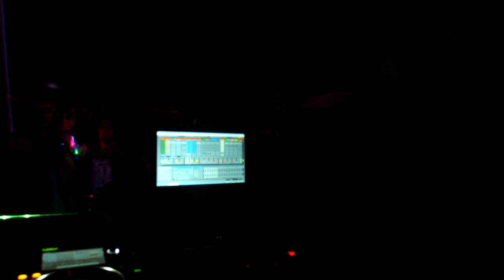*ATMA Live @ Serbia 2017 pt6*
SAVE the RAVE Tribe
presents ::

POSEIDON XI-th B-DAY PARTY
psychedelic trance event

Guests ::

ATMA
BMSS Records | Austria

Andrei Oliver Brasovean je jedan od pionira elektronske muzike u Istocnoj Evropi.
Rodjen je u Transilvaniji, sa stalnim prebivalistem u Austriji, poceo je da stvara tehno muziku 1991. godine. Nekoliko godina kasnije je prebacio fokus svoje produkcije na trance i psychedellic muziku.

Poznat je sirom sveta po svom jedinstvenom stilu i svojim nastupima. Sa preko 26 godina iskustva u polju muzicke produkcije, stotinama nastupa uzivo na tehno i trance sceni, Atma je postao jedno od zapazenijih imena elektronske muzicke scene.

Zahvaljujuci dugogodisnjem iskustvu u produkciji razlicitih muzickih stilova, Atma je razvio potpuno jedinstven stil trance muzike. Duboke melodije, savrsene harmonije, psihodelicni zvuci i jaka bas linija su njegove definicije trance dance muzike.

Nakon veikog uspeha njegova prva dva albuma "Beyond Good and Evli" i "The Secrets of Meditation", Atma se vratio sa potpuno novim albumom, "Music Revolution", koji je izdat leta 2010.

Pored svog trance projekta, Atma radi i kao kompozitor komercijalnim bendovima (house, techno, dance, pop, rock, hip hop...), a takodje i kao producent filmske muzike.